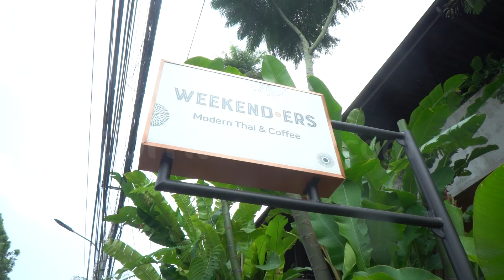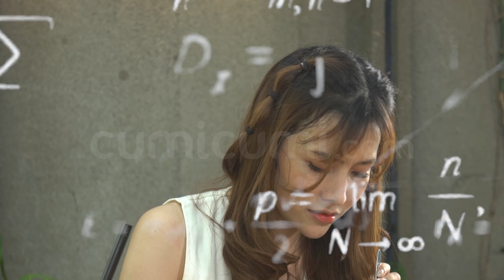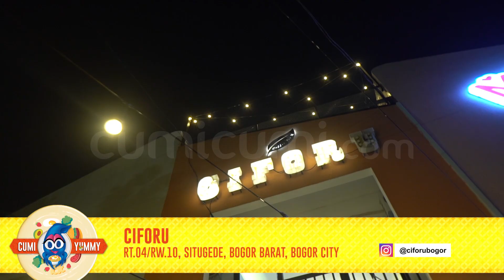Nyobain Makanan Khas Thailand di Bogor, Malah Dapet Sop Buntut di Ciforu | Cumi Yummy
Hai Cumi Lovers, kali ini cumi yummy ajak kalian ke suatu tempat yang enak banget buat hangout bareng temen, pacar, keluarga dan juga selingkuhan Ups, menu makanan di episode kali ini juga amat sangat beragam, dari makanan khas Thailand sampe makanan lokal ada loh gaes, . Pantengin terus Cumi Yummy rekomendasi tempat makan enak, rasa nikmat aroma lezat